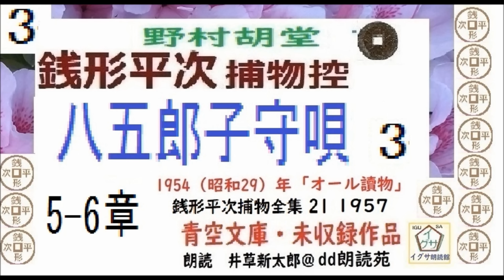全文一挙,,「八五郎子守唄,」1～4/4,完,銭形平次捕物控,より,,野村胡堂,作, 朗読,D.J.イグサ,井草新太郎,＠,dd朗読苑, 青空文庫,未収録